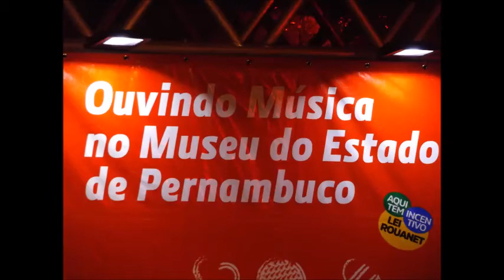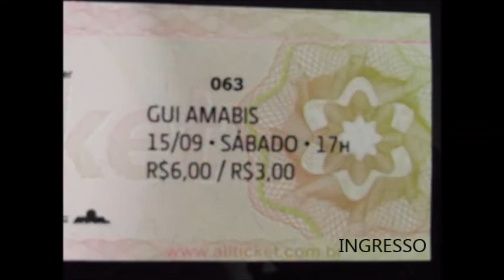GUI AMABIS NO MUSEU DO ESTADO DE PE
GUI AMABIS NO MUSEU DO ESTADO DE PE. RECIFE - SETEMBRO DE 2018.